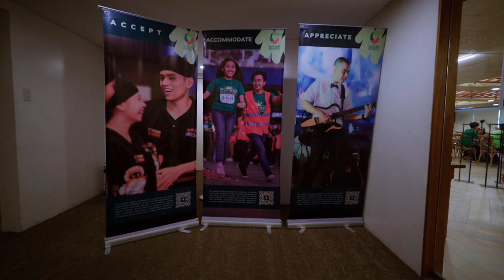ASP ARTismo: Kanto-Kanto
“ASP ARTismo: Kanto-Kanto” is an art workshop designed specifically for youth on the autism spectrum. The output will be geometric art on canvas.